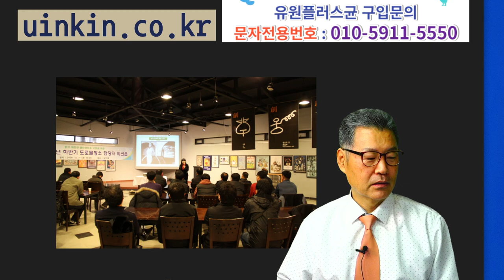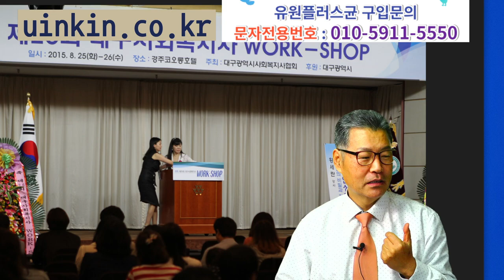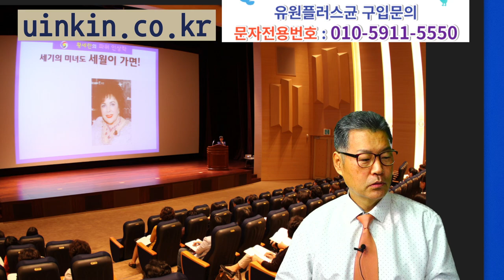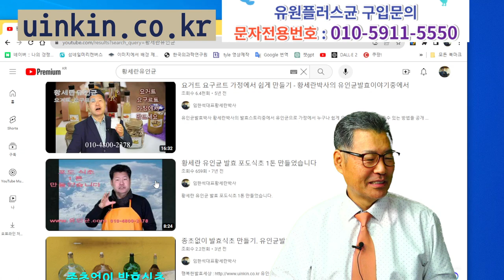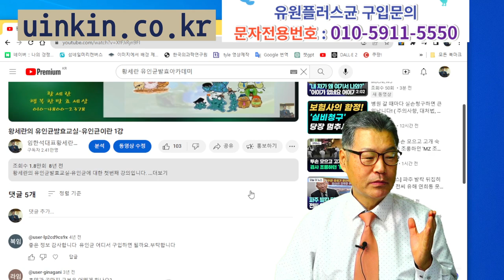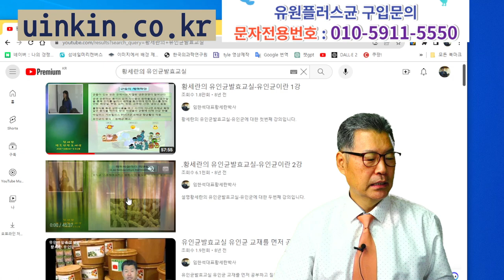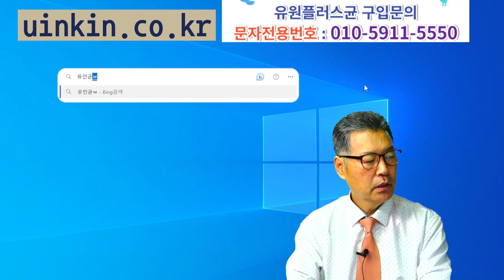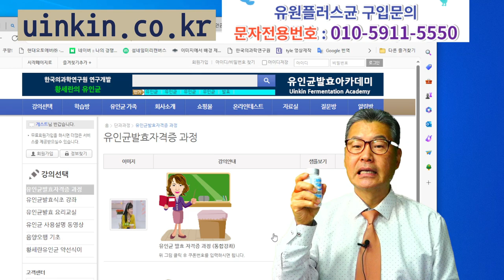발효반찬가게 창업13강 서당개 3년이면 풍월을